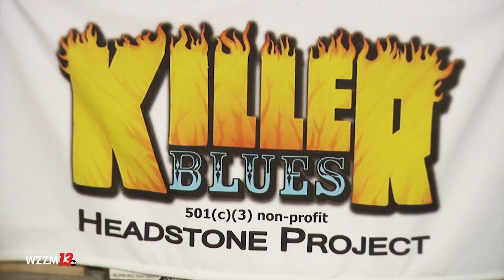OML KILLER BLUES MON